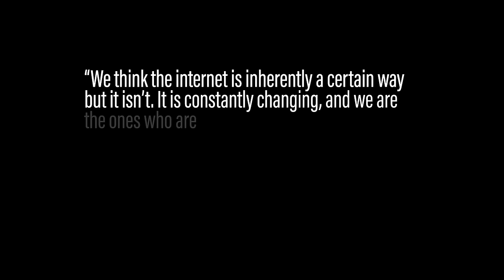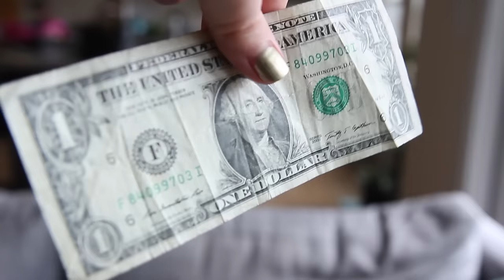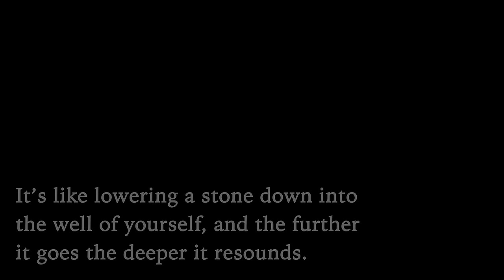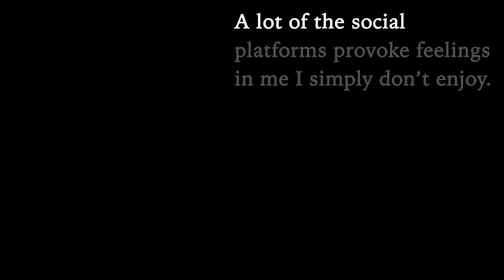Logging Off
In which Rosianna Halse Rojas fills in for Hank during his paternity leave to talk about logging off and the Internet as a work in progress.